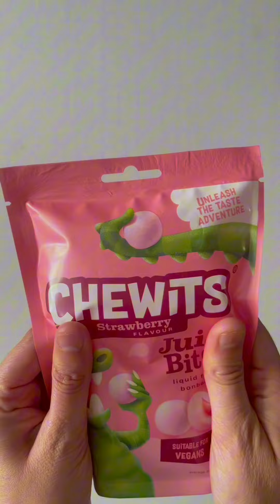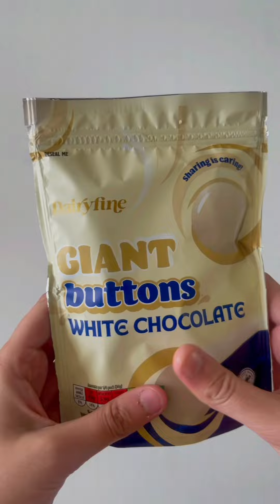Filling My Wood Patter with Sweets | Asmr